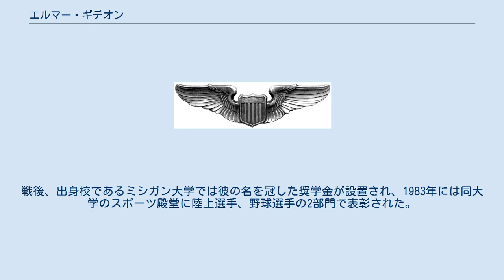エルマー・ギデオン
エルマー・ジョン・ギデオン（Elmer John Gedeon, 1917年4月15日 - 1944年4月20日）は、アメリカ合衆国のプロ野球選手。
1939年にワシントン・セネタース（現ミネソタ・ツインズ）の選手としてメジャーリーグに出場した。
第二次世界大戦中アメリカ陸軍航空軍に所属し、ヨーロッパ作戦戦域の作戦に参加したがフランスで戦死。
第二次世界大戦中に戦死した現役メジャーリーガーは、彼とハリー・オニールの2名のみである。
 ミシガン大学在学中は野球の他にアメリカンフットボールと陸上競技をしていた。
また、陸上選手としてはアメリカ代表に選ばれており、1938年にはハードル競技で世界記録を出している。
大学卒業後の1939年にはワシントン・セネタースに入団。
外野手としてマイナーリーグに2年間出場するが、1939年9月にはメジャーリーグ初出場を果たした。
 1941年初めに徴兵によってアメリカ陸軍に所属。
爆撃機のパイロットとなる。
1942年には訓練中の事故に遭うが、その後も任務を続ける。
しかし1944年4月、B-26での任務中にフランス上空で撃墜され、戦死した。
 1917年4月15日、オハイオ州クリーブランドに生まれる。
高校時代から陸上選手として注目を浴びていた。
6フィート4インチ（1.93メートル）の高身長を生かして、アメリカンフットボール、野球、陸上競技でそれぞれ好成績を収めた。
彼のおじであるジョー・ギデオンもメジャーリーガーである。
 ギデオンという姓はヨーロッパのズデーテン地方に多い姓で、ズデーデン地方からの移民が多いクリーブランドでも多く見られる。
 1935年にミシガン大学へ入学したギデオンは、野球、アメリカンフットボール、陸上競技の3つで大学代表選手となった。
彼が最も得意としたのは陸上競技であり、ビッグ・テン・カンファレンスの大会で屋外120ヤードハードルと屋内70ヤードハードルの2種目で優勝を果たしている。
1938年にシカゴで開催されたビッグ・テン・カンファレンスの大会では、屋内70ヤードハードルでアメリカ屋内タイ記録を出した。
翌年にもビッグ・テン・カンファレンスの屋内陸上競技大会に出場し、ミシガン大学の優勝に貢献している。
1938年にはNCAAの陸上大会に出場し、120ヤードハードルで全米3位となった。
 野球では一塁手のほかに外野手も務めた。
 1939年夏に大学を卒業したギデオンは、翌年開催の予定であった1940年東京オリンピック陸上競技でアメリカ代表選手となれる可能性を捨て、メジャーリーグのワシントン・セネタースと契約した。
当時セネタース球団社長だったクラーク・グリフィスは彼を高く評価し、6月15日付のスポーティングニュース紙で「我々はギデオンというミシガン大学出身の若手選手を手に入れた。」と述べた。
入団した年にはフロリダ州オーランドの下部チームに所属し、67試合に出場した。
さらに同年9月にはセネタースに昇格し、外野手として5試合に出場。
9月19日のインディアンス戦では中堅手として3安打を記録し、10対9という接戦で勝利に貢献した。
5試合の通算記録は3安打1四死球1打点。
 1940年、ギデオンはオーランドで開催されたセネタースの春季キャンプに参加。
一塁手として出場機会を窺った。
この年は主に2軍のシャーロット・ホーネッツで131試合に出場し、打率2割7分1厘を記録した。
9月には再び1軍昇格を果たしたが、ここでは出場機会が得られなかった。
 1941年1月、徴兵によりギデオンは陸軍に所属した。
当初はケンタッキー州のトーマス基地に配属されたが、3月18日にリレー基地に転属になった。
 10月22日にはパイロット課程への参加が認められ、陸軍航空軍に転属となった。
そしてアリゾナ州のウィリアムズ航空基地で訓練を受ける。
1942年5月にパイロット資格を取得し少尉となる。
その後、フロリダ州タンパのマックディル航空基地で双発爆撃機の操縦訓練を受けたが、普段の業務はデスクワーク中心であった。
 同年8月9日、ギデオンが航空士として乗っていたB-25爆撃機がノースカロライナ州ローリーの市営空港から離陸する際に沼地に墜落した。
彼は火傷と肋骨3本の骨折と...